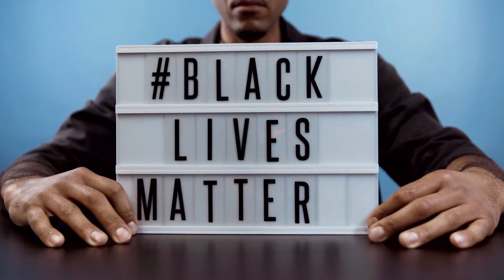Our Watch on AM590 The Answer // October 13, 2024